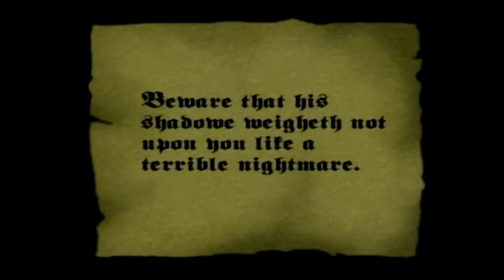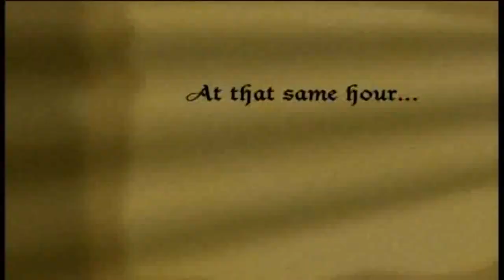Nosferatu 1922 Slient Shortfilm Score - Hallow's Eve (Soundfonts by Musescore 4 Newest Upgrade)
Compose by Bob Hada (Schoolspianist246)
Produced by Bob Hada (Schoolspianist246)

Copyrighted @ 2021 Bob Hada Music Corporation